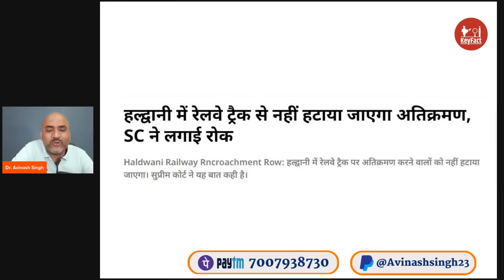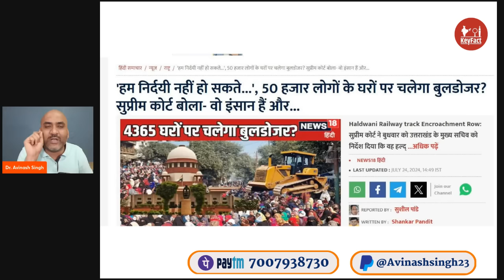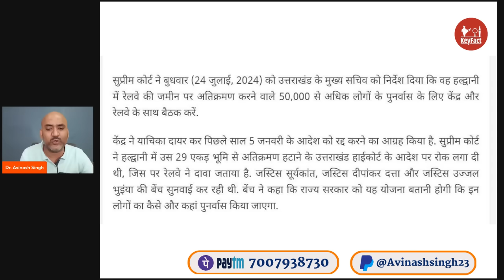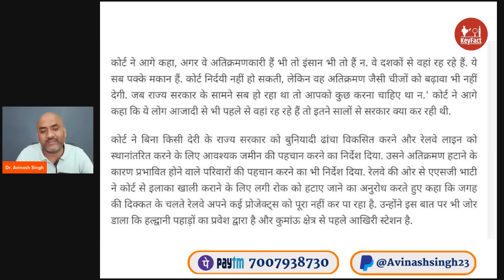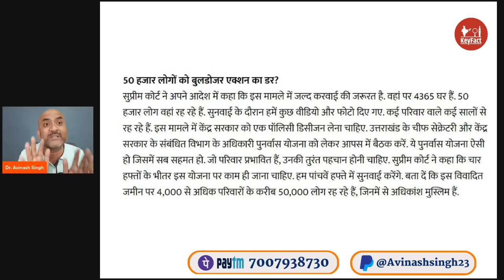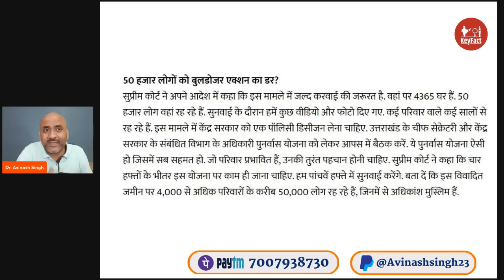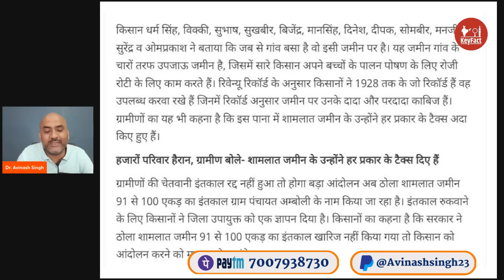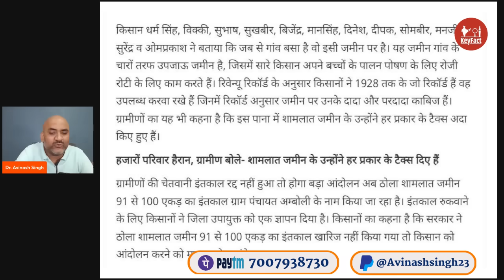रेलवे ट्रैक से नहीं हटाए जाएंगे लोग: सुप्रीम कोर्ट| Supreme Court order On Haldwani Encroachment| SC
Plz support us through !!
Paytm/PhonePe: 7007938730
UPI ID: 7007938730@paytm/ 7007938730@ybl